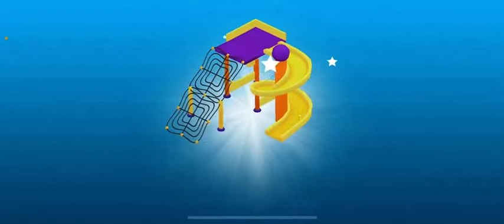Super paw petrol